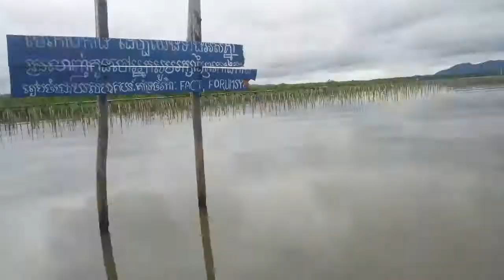FlightPhi Sigarpor 15Nov17 3